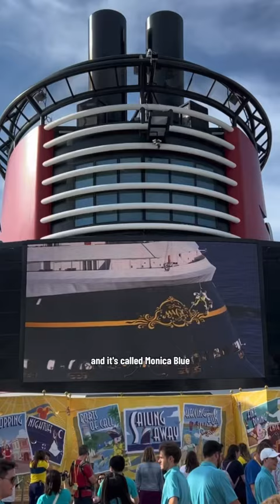The Disney Cruise Tinker Bell Tradition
I love this little connection back to Tinker Bell and how this unique animation tradition lives on 🧚🥰

The colors for Disney Cruise Line were selected by John Hench who was Senior Vice President of creative development at the time, and is well-known to be one of Disney’s best color artists of all time. He said this about the Disney Cruise Line colors:

“I selected a blue-black because it gives a little more contrast, making the white look more brilliant. Using yellow in the white reflects light better. The red-orange stacks are typical though we didn’t use a standard color called Cunard red that was named for a competing ship line. We used something similar.” - John Hench They also didnt want to use a pure black because it would feel to menacing/intimidating. Instead, the Monica blue they used shifts subtly with the light and is softer in appearance.

The women of the Ink & Paint department were some of the hardest working and least credited employees in Disney studio history. They made on average $18 per week while the top animators made $300 per week. The building they worked in was referred to as “The Nunnery” because they did their best to separate the men and women so they didn’t get too distracted from their work. But the studio still had one of the highest rates of employee romances and marriages of any studio in the industry. Ink and Paint largely disappeared and the women were mostly laid off when Xerox technology began with the Maleficent dragon scene in Sleeping Beauty and then all 101 Dalmations.